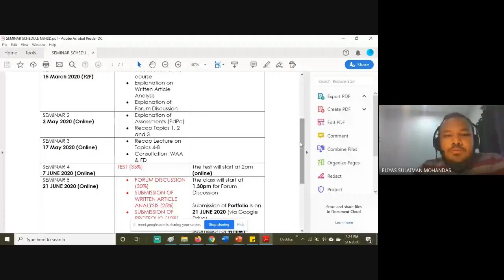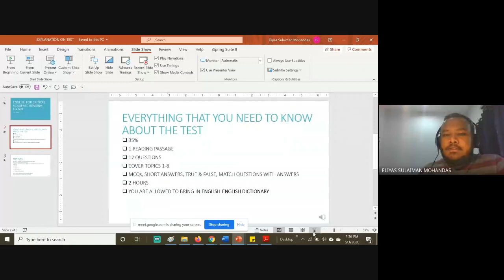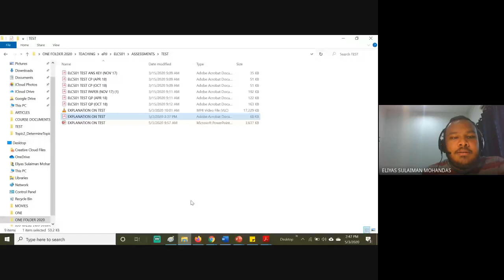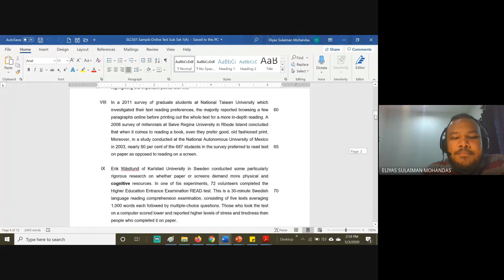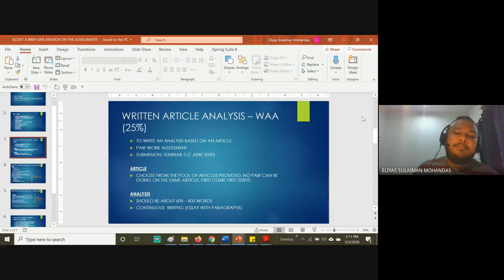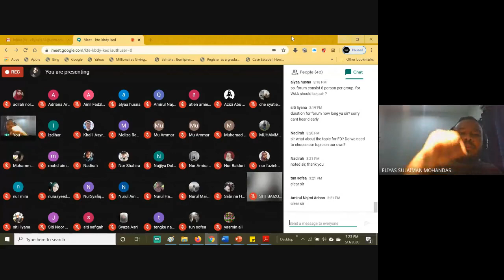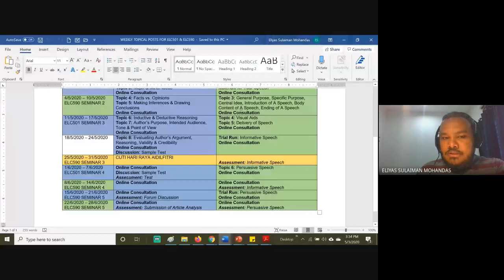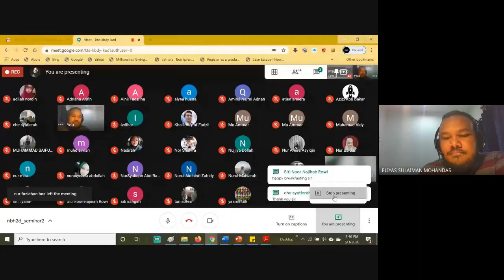NBI2A NBH2D SEMINAR2 3MAY2020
ePJJ ELC501 SEMINAR 2 3 MAY 2020